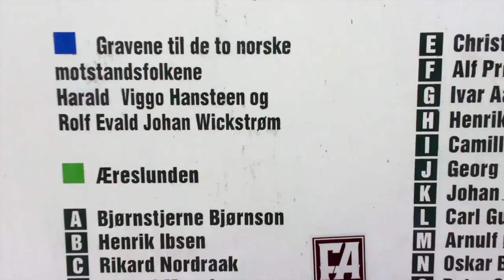Oslo Vlog // Quest for Edvard Munch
We spent two days in Oslo, enjoying the city despite the cold.